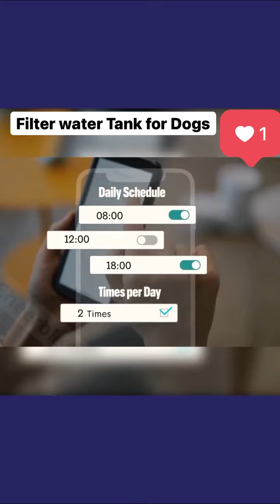Filter water Tank for Cat and Dog